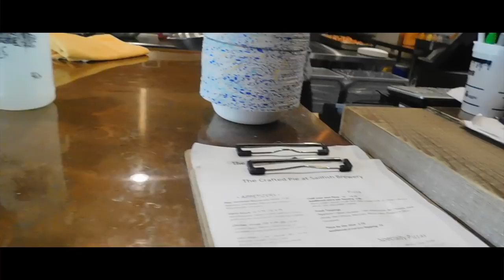Flatbread Pizza and Loaded Fries Mukbang!!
I went to Sailfish Brewery today and I have to say the food was amazing! Check the video out for my full review and rating!